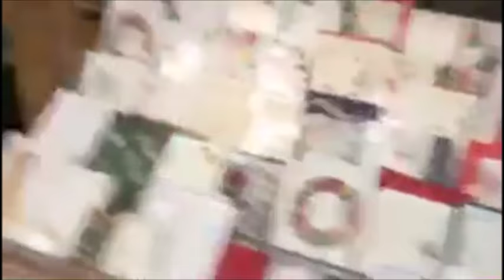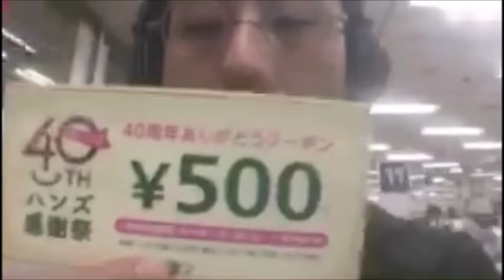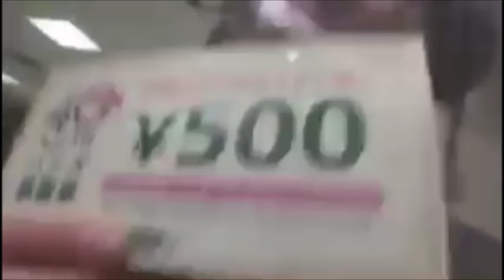【和道】外配信@新宿【ふわっち】11/04